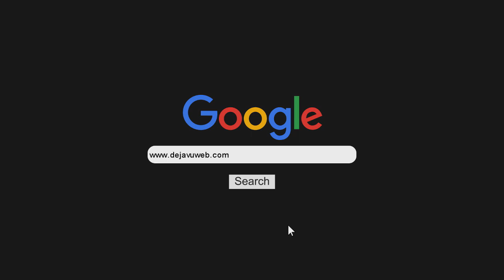Reynaldo Sietecase nos cuenta sobre el libro Un Crimen Argentino